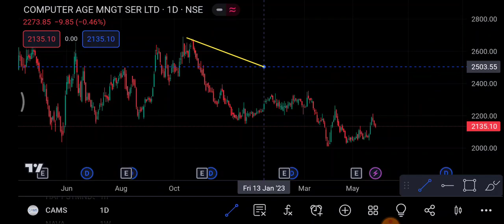Cams Share share 29 May | cams share latest news | cams share price today news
1-) Cams Share
2-) Cams share news today
3-) Cams share latest news
4-) Cams share price
5-) Cams share analysis
6-) Cams share price today